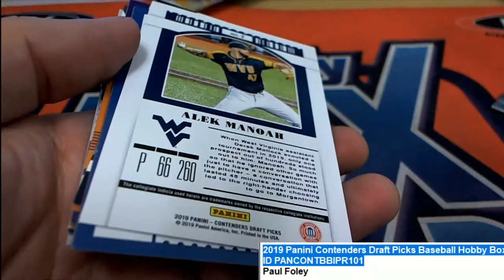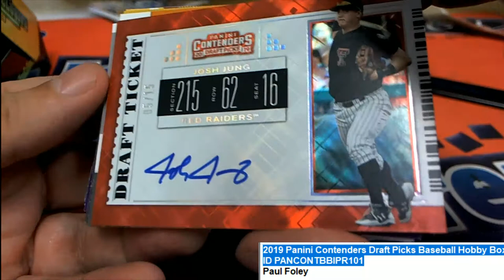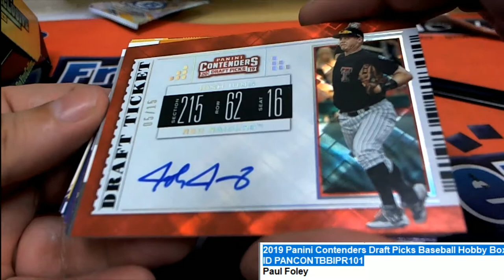2019 Panini Contenders Draft Picks Baseball Pack ID PANCONTBBIPR101